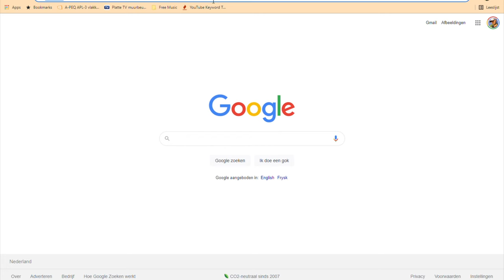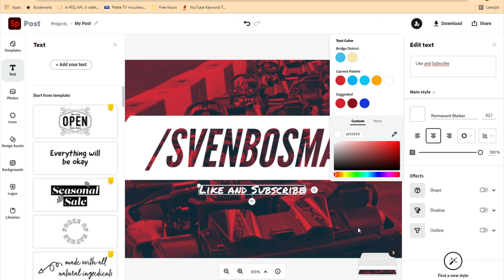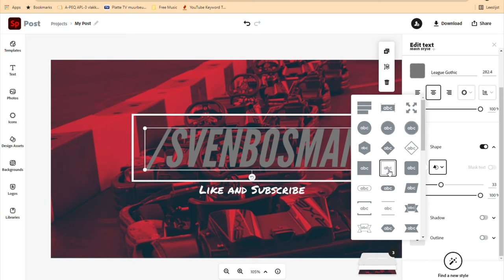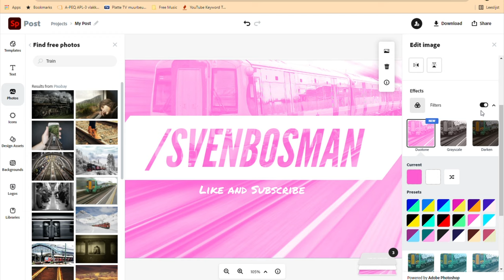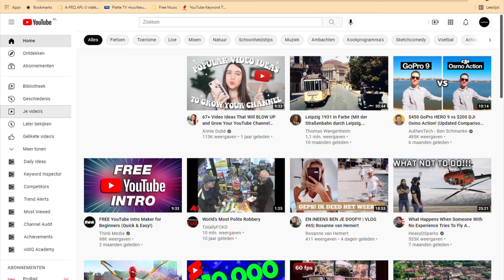Hoe maak ik leuke thumbnails voor mijn YouTube video's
De standaard thumbnails die youtube voor je uitzoekt zijn meestal niet zo leuk of opvallend. Als je je kanaal wilt laten groeien is het handig om een eigen stijl aan je thumbnails te geven. In deze video laat ik je zien hoe ik dat doe.

270 / 5000
Vertaalresultaten
The standard thumbnails that youtube selects for you are usually not that nice or eye-catching. If you want to grow your channel, it is useful to give your thumbnails your own style. In this video I show you how I do that.

I use a DJI Pocket 2 cam